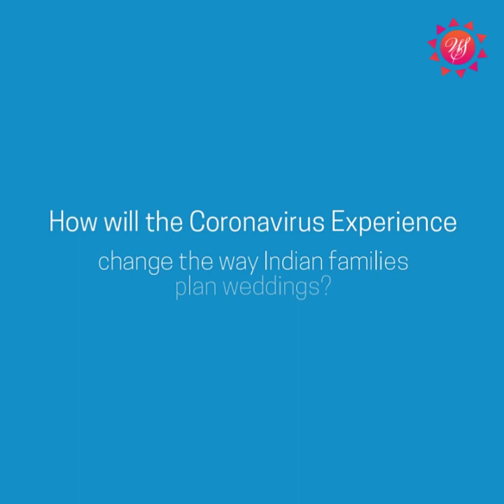Sharan Hora, Wedding Planner, Pink Palki Weddings & Events l WeddingSutra Engage Speaker Series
WeddingSutra Engage Speaker Series with Wedding Planner Sharan Hora of Pink Palki Weddings & Events. Sharon suggests couples to spend this pandemic lockdown time to plan their wedding at length without stressing out.

WeddingSutra Engage is a powerful platform for the Indian Wedding Industry and Businesses- to enable networking and exchange of ideas and to empower and prepare them for the future.